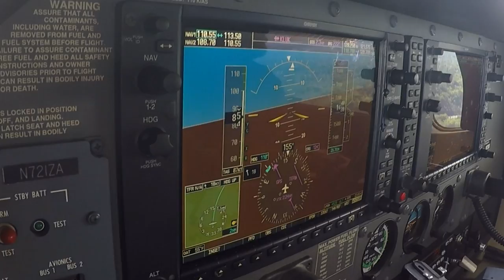Landing at the Cincinnati Lunken Field in a Cessna 182. Full HD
This was going to be a full flight video but the vibration distortion made the exterior camera pretty much useless until we lost airspeed for landing.

When I got the wing spar mount I was initially mounting it high on the spar near the wing but then the wing was slightly visible on the footage so I moved it farther down on the spar on the next flight. Then on that flight the camera had vibration from being unsupported, so I supported it but moved it father down the spar again. Vibration distortion again! I guess the only solution is keeping it high and having a bit of wing in the frame.

Here is a timeline of things in this flight:
02:57 Tower communication
04:00 Turning Final
05:15 Short Final
05:30 Touchdown
05:58 Tower Communication
06:50 Taxiing
07:35 Marshaling
08:00 New ATIS broadcast